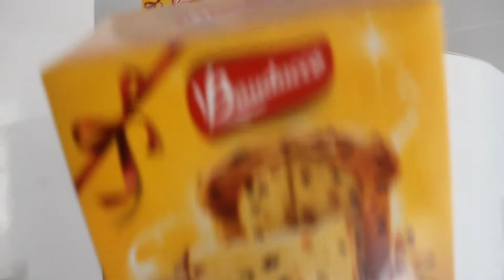CAFÉ DA MANHÃ DE NATAL COM A LU l Lu Prado